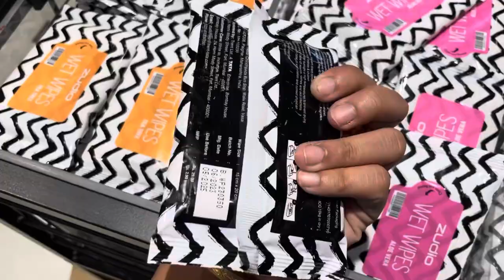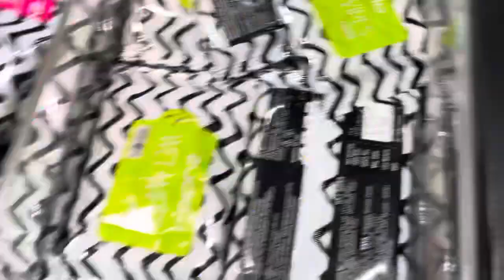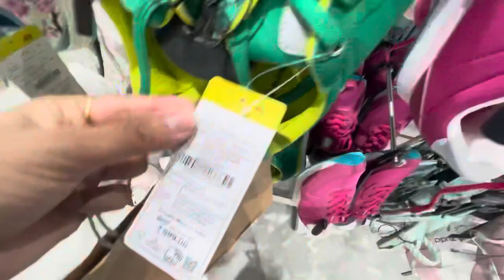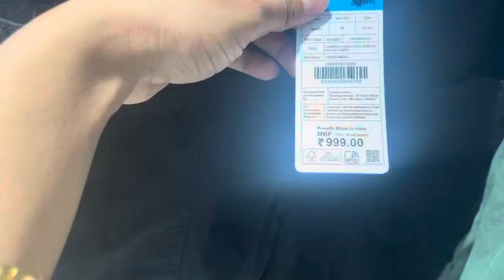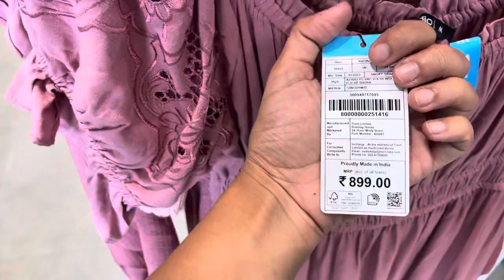Zudio HAUL ♥️ Starting From Rs 199/- Itne Sunder Kapdhe 👗💕😍👌|| Jagriti Kundal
Zudio haul video
Zudio hauls
Zudio
Zudio haul vlog
Zudio haul vlogs